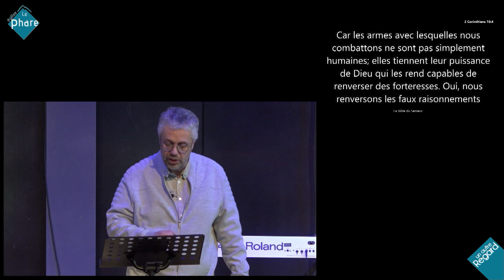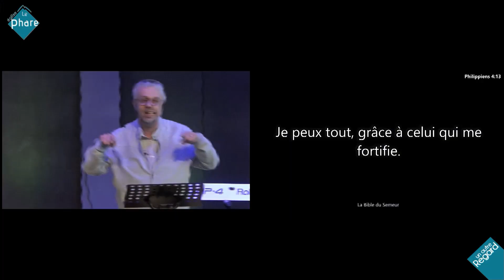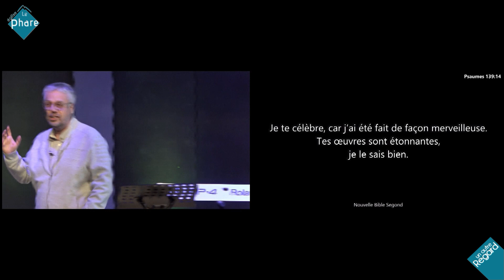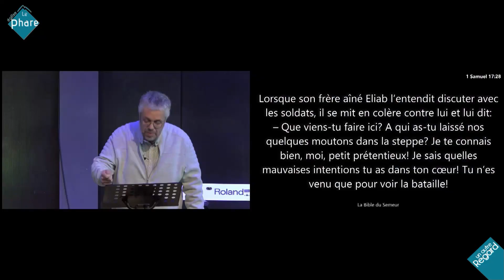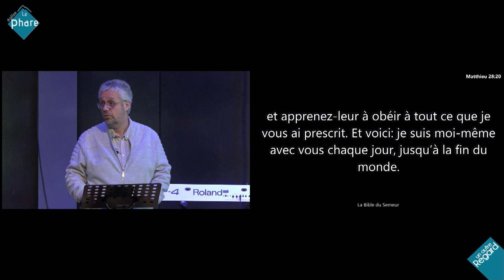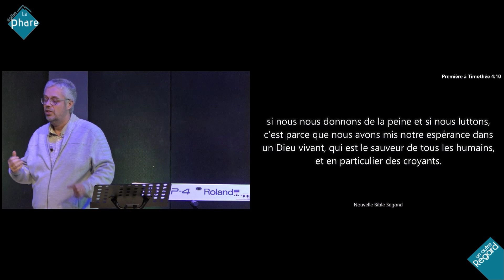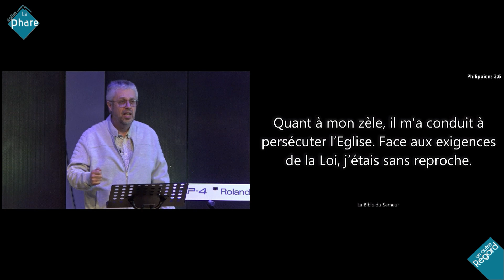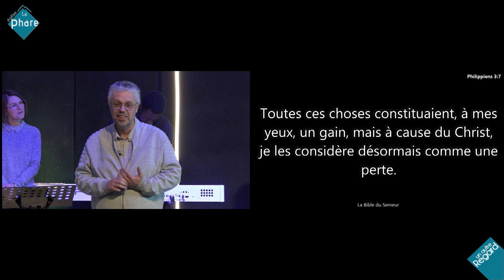L'identité du chrétien (3) : Quand mes pensées m'emprisonnent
Laurent DEMOL (28 janvier 2024)